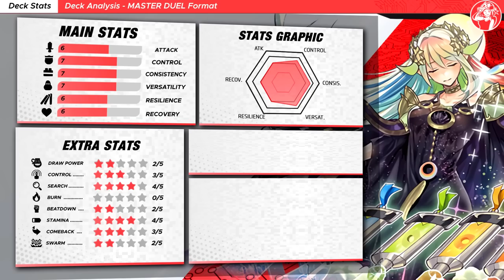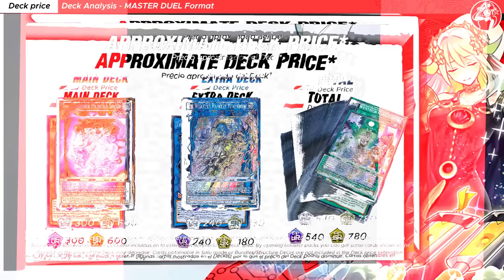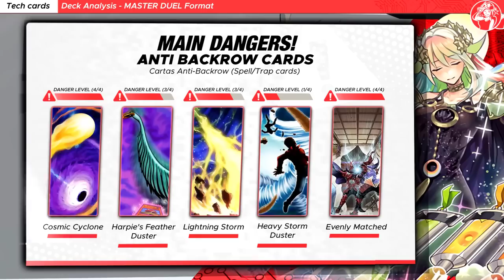WEATHER PAINTER Deck MASTER DUEL 🌈 | Replays & Análisis 📈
¡Gameplay y análisis Deck WEATHER PAINTER para Yu-Gi-Oh! Master Duel ! (𝗠𝗔𝗦𝗧𝗘𝗥 𝗗𝗨𝗘𝗟)

⏱️ TIMESTAMPS⏱️

0:00 INTRO

1️⃣ GOING FIRST Duels

00:17 VS Runick
03:23 VS Numeron
04:33 VS Floowandereeze

2️⃣ GOING SECOND Duels

05:38 VS Evil Twin
07:16 VS Sky Striker

❌ LOSS DUEL(S)

10:58 VS Swordsoul

13:09 Deck Analysis
13:30 Key Cards
13:39 Deck Stats 📊
14:05 Testing Results
14:26 Decklist
14:37 Deck Price
14:49 Other options
15:02 Main Dangers
15:17 Deck Advantages/Disadvantages

🎵 MUSIC VIDEO 🎵

◼ Music 1:
◼ Music 2:
◼ Music 3:

⏬ WEATHER PAINTER Deck MASTER DUEL(YDK Download)

🟧 MONSTERS

🟩 SPELLS

🟥 TRAPS